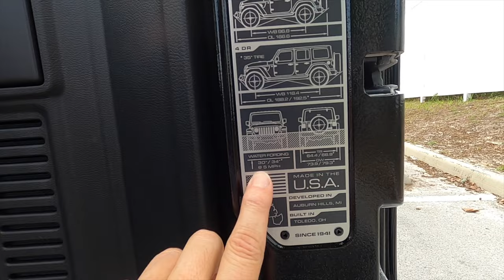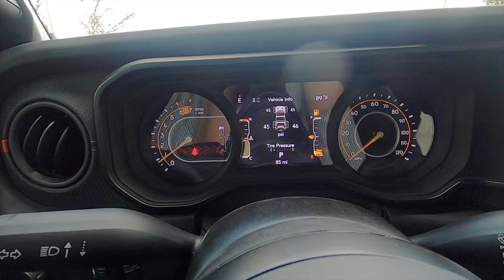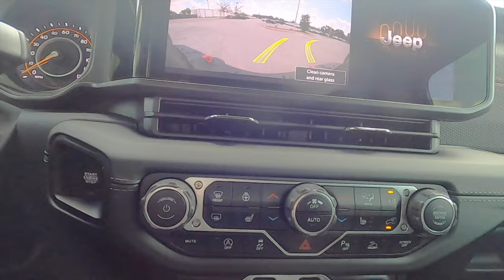2024 Jeep Wrangler Rubicon X is it Worth OVER $12K EXTRA :All Specs & Test Drive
In this full review I will explain all the specs of the 2024 Jeep Wrangler Rubicon X then take it for a test drive. The Wrangler for 2024 gets updated tech, exterior styling and the Rubicon X adds bigger wheels with upgraded leather seats but they still have quirks which will bring me to my pros and cons.

-With reels you will not see on the channel-